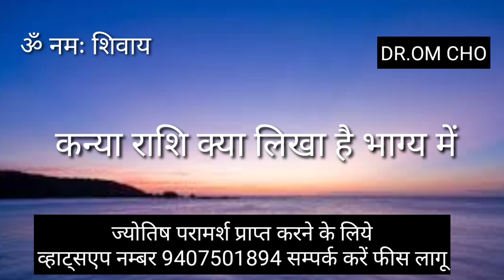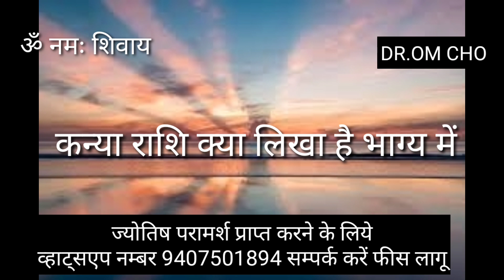KANYA RASHIFAL | VIRGO HOROSCOPE | KANYA RASHI 2021 | KANYA RASHI AAJ | VIRGOHOROSCOPE 2021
kanya rashi

kanya rashifal

Virgo horoscope

kanya rashifal aaj